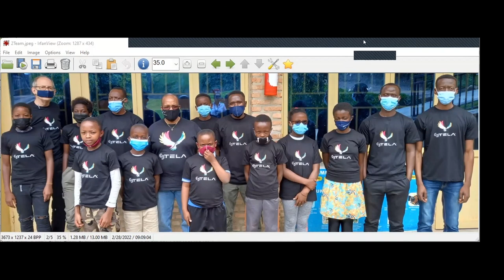From Mean to Meaningful: Lasting Change Through Teacher Mentoring in Rwanda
The Rotary eClub of Silicon Valley's Rushton Hurley conducts a lively interview with TEACH Rwanda's Jan Brown and Bill Whipple. What is the love story behind TEACH Rwanda? How did a small INGO become an East African catalyst for learning through play? Why was Bright School chosen to be home of the first STELA LEGO Robotics Team in Rwanda, the Future Hopes? Listen in to their fascinating conversation!